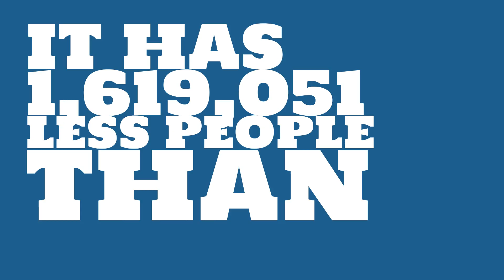How many people live in Maryland Heights, MO?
What is the population of Maryland Heights, MO? How does the size of Maryland Heights, MO compare to other cities?